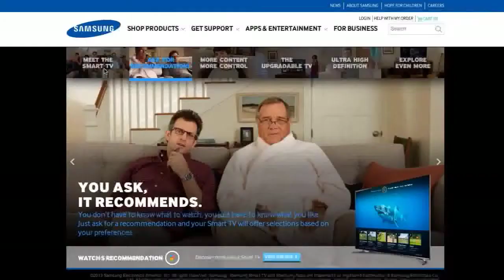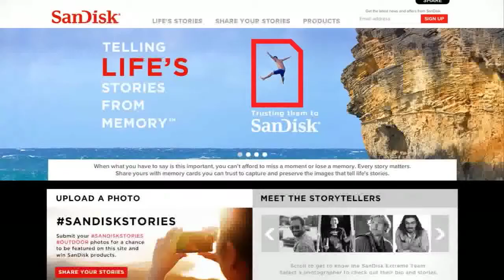Highlight Reel: nFusion 2014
nFusion partners with marketing change agents to revitalize brands, transform digital presence and accelerate sales. Here's some of our recent work.